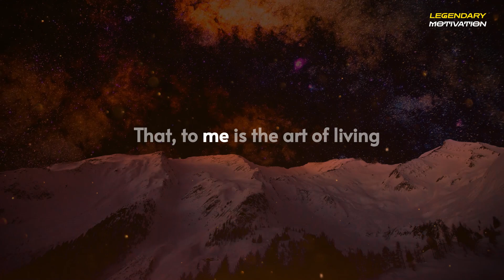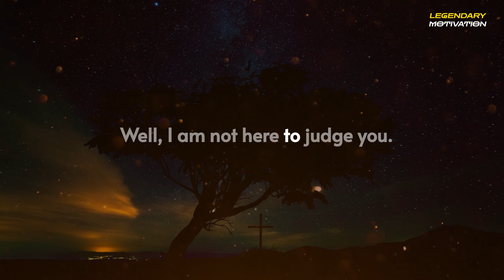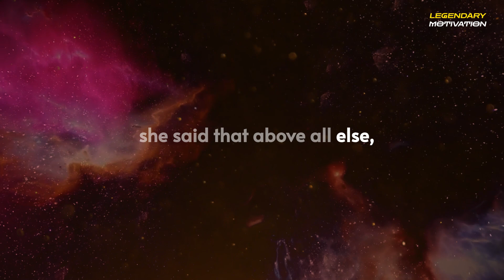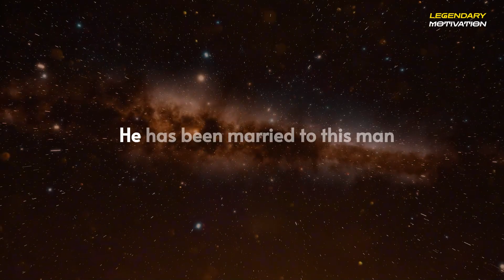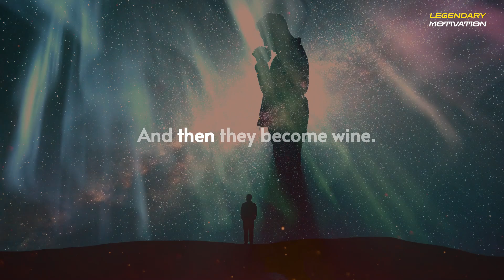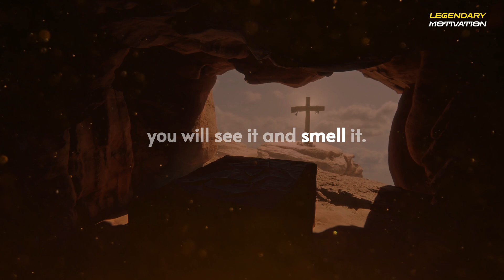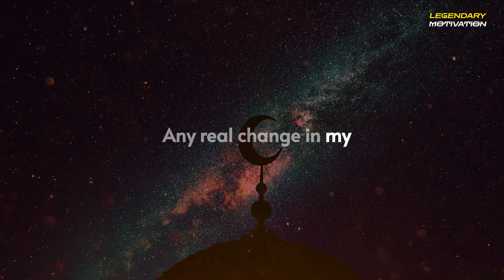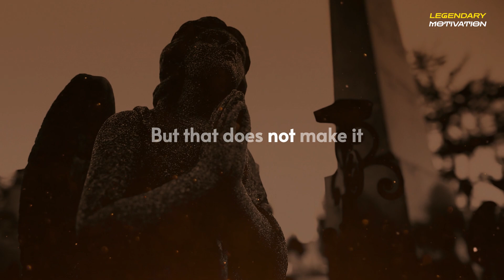Neville Goddard | The Full Story You Need To Know Of " Release Barabas and Crucify Jesus"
▶Explore the profound interpretation by Neville Goddard regarding the enigmatic tale of 'Release Barabas and Crucify Jesus.' Delve into the depths of his perspective, offering a complete narrative that sheds light on the intricate layers of this historical account.
▶SPEAKER CREDIT
Neville Goddard